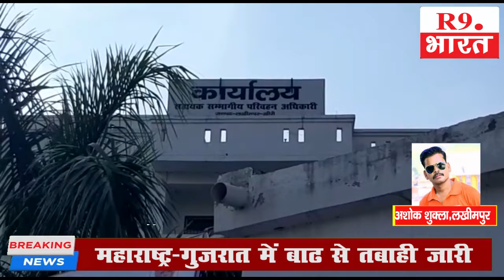स्कूल बच्चो को मिलेगी सुरक्षा..........@FastUpdate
अशोक शुक्ला,लखीमपुर